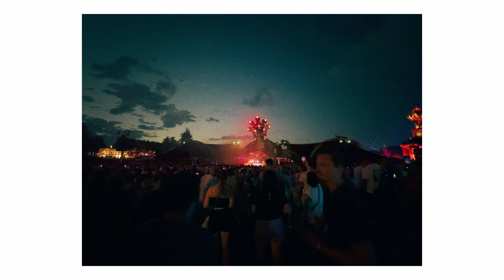Tomorrowland mit dem iPhone: Festival in filmischem Look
Ich war dieses Jahr bei Tomorrowland und zeige in diesem Video, wie ich nur mit dem iPhone, Bilder vom Festival gemacht habe.

• Kamera (Canon EOS R5)*
• Objektiv I (Sigma 35mm f1.4)*
• Objektiv II (Sigma 85mm f1.4)*
• Filter (Tiffen Pro Mist 1/4)*
• Hauptlicht (Aputure 120d II)*
• Diffusor (Aputure Light Dome II)*
• RGB Licht (Boling BL-P1)*
• Grafiktablet (Wacom Intuos Pro)*
• Bildschirm (BenQ SW 2700pt)*